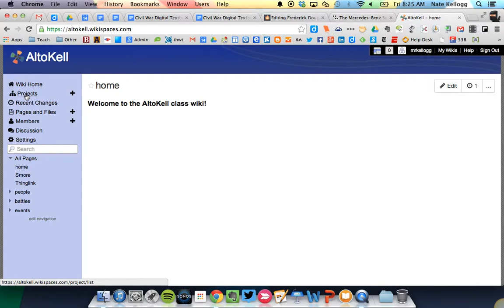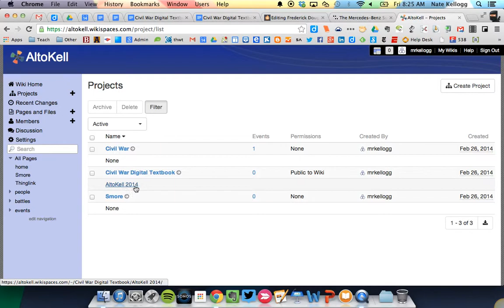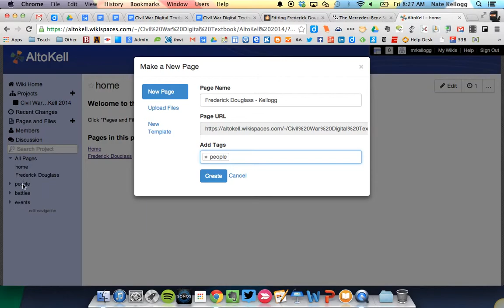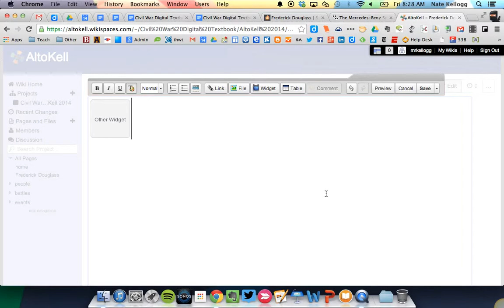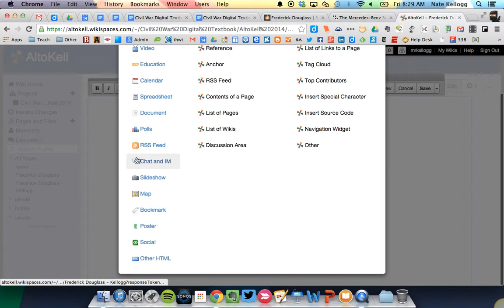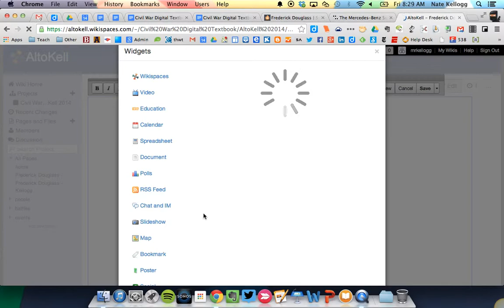How to embed a Smore or Thinglink in a Wikispace